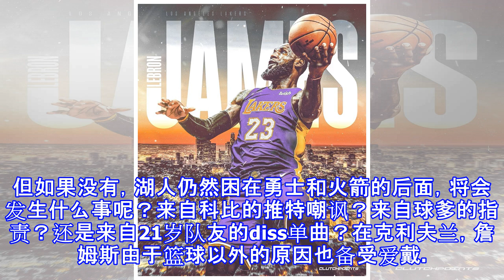决定3背后的故事：詹姆斯曾打电话给科比进行沟通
原标题：决定3背后的故事：詹姆斯曾打电话给科比进行沟通 在NBA总决赛失利三天后，詹姆斯做了牙齿根管治疗手术。72小时里，他一直坐在位于俄亥俄州的豪宅里，妻子和三个孩子都去参加AAU的比赛了，厨师为他准备了食物，但是他无法进食。从根管治疗里恢复的同时，他在沉思另一件事情——这件事情更加的痛苦和艰难。 在总决赛过去的两周里，詹姆斯和他最亲密的顾问们开了三次会议，决定哪支球队才是他下一站的目的地。他希望这个决定能够让他的家庭满意，还能够对勇士复仇。他们的谈话目标主要着重在火箭、76人、湖人以及骑士这几支球队。詹姆斯告知他的经纪人里奇-保罗，去研究这些球队的有关信息，并且在他从安圭拉度假回来之后向他...